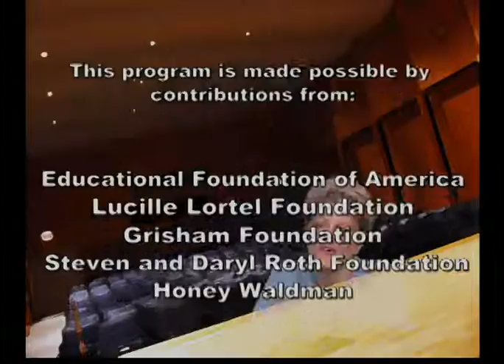Women in Theatre: Carey Perloff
In 1992, Carey Perloff was given control of San Francisco’s American Conservatory Theatre, which was in debt, homeless due to a recent earthquake, and very conservative.  Perloff went from running into a 200-seat theatre in New York City to rebuilding the larger ACT and attracting much attention for her non-traditional programs and multicultural casts.  She discusses her opportunity in San Francisco to choose the plays she wants to stage, the importance of casting American actors instead of importing British actors for classical plays, continuing to work on set design, and learning how to direct from her actors.

The acclaimed television series 'Women in Theatre' provides a unique look into the lives of some of the gifted women who create and sustain theatre in the United States -- with major directors, designers, actors, lyricists, composers and producers -- conducted by Linda Winer, theatre critic for Newsday. The series' theme song is "The Glamorous Life" from 'A Little Night Music' by Stephen Sondheim, performed by Alex Rybeck, noted pianist and music director.